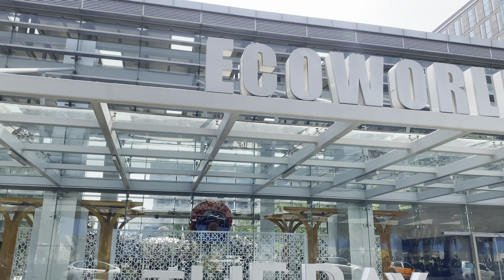The Best Southeast Asian cuisine in Bangalore |Nasi & Mee nasi and mee#Japanese food#Sushi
Nasi & Mee is a Japanese, Singaporean and Malaysian cuisine restaurent located in Ecoworld and Kormangala.
Nasi&Mee nasi and mee#bay in rmz ecoworld bangalore